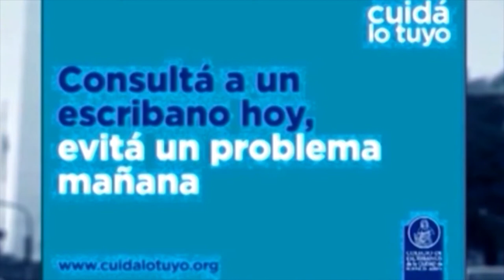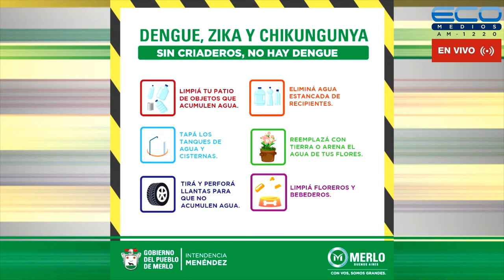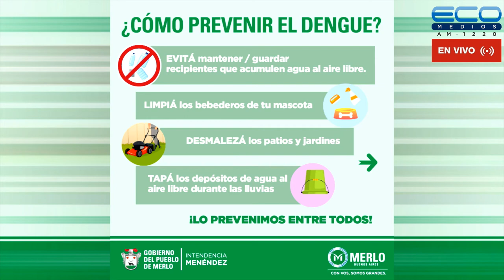ENTRE USTEDES Y NOSOTROS con Dr. Enriquez, Dr Osvaldo Sammartino 31-8-2022